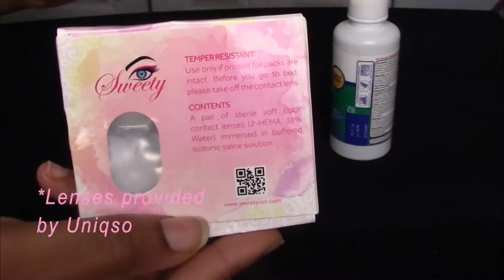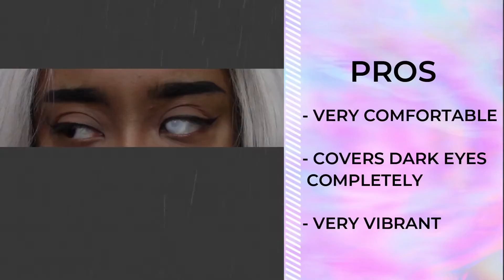Uniqso - Storm White Lens Review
I got sent these awesome lenses from Uniqso and I love them! I needed some white out lenses for my Storm cosplay and these are perfect!